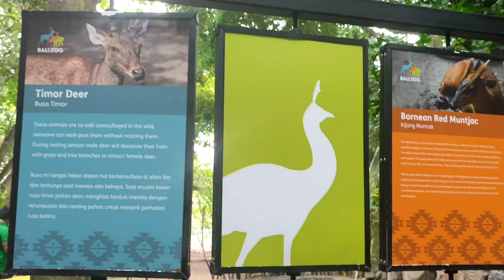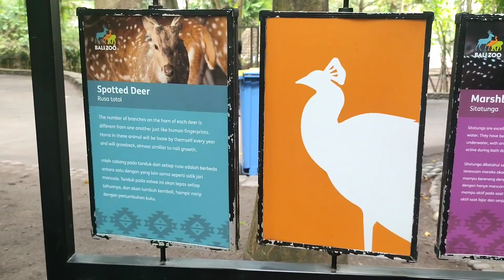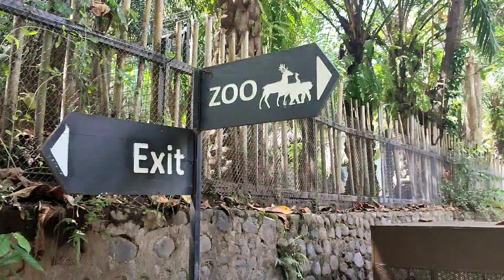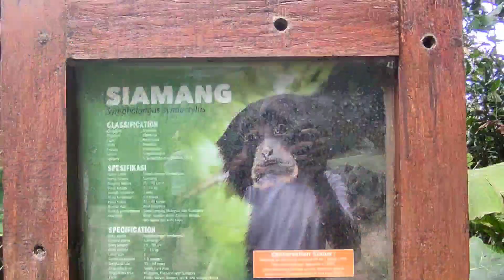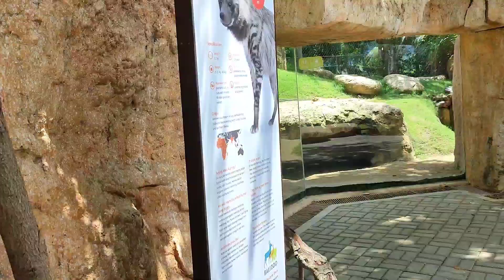SAVANA DI BALI ZOO KEBUN BINATANG TERBESAR DI BALI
Terdapat banyak satwa yang langka di Kebun Binatang Bali Zoo dan merupakan Kebun Binatang Tersebar dan terlengkap di Bali